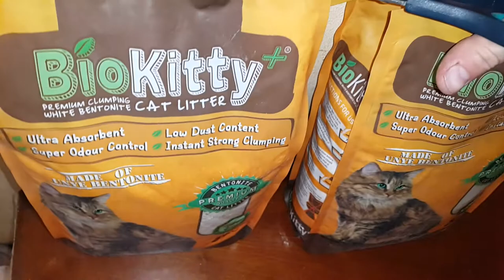ОТВАРЯНЕ НА КОТЕШКИ ПЯСЪК ♡♡